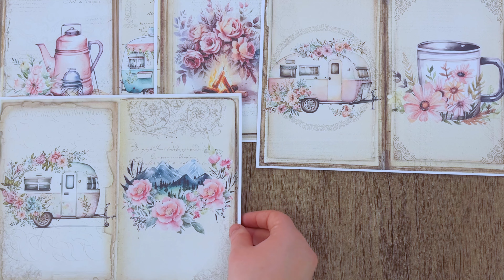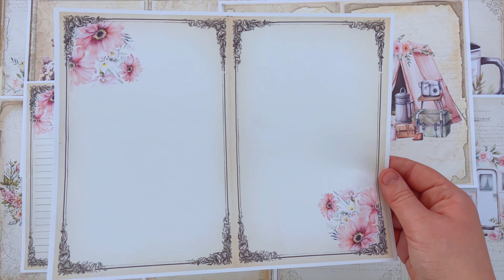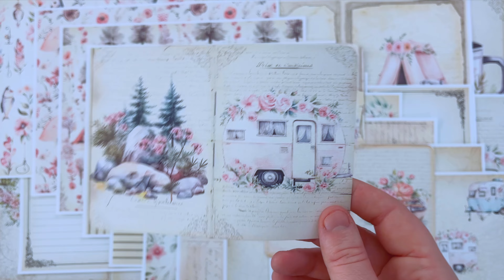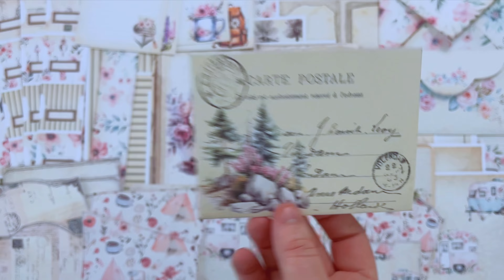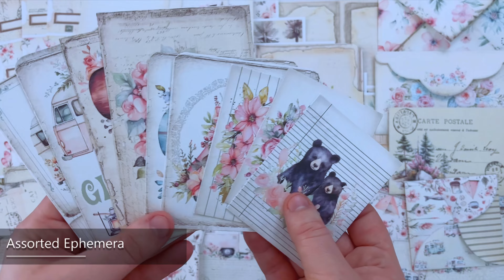SHABBY CAMPER JOURNAL KIT 🤍| What's In My Kit | My Porch Prints Junk Journal Ideas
See links below for more crafting ideas.
*NOTE: We use 110 lb. Pen+Gear Card Stock for ephemera and 24 lb. Pen+Gear Premium Bright Paper for pages/papers. We also use an Epson Ecotank 2720 Inkjet Printer.
New to Junk Journals? Here's a tutorial for how to make one!
❀ Website/Blog: Sign up for our newsletter & get freebies!!
MPP KITS FROM TODAY'S TUTORIAL
SHABBY CAMPER JOURNAL KIT:

SHABBY CAMPER ADD ON KIT: